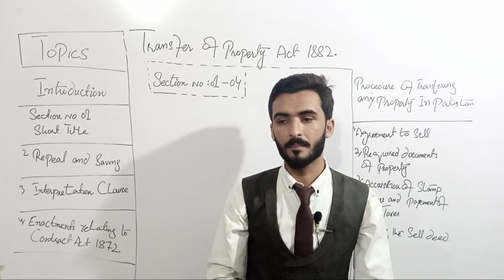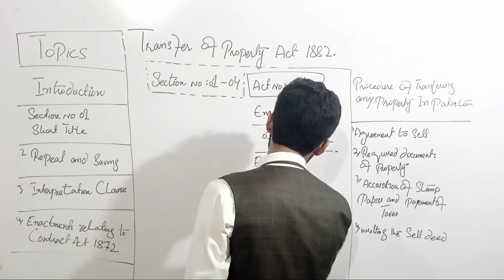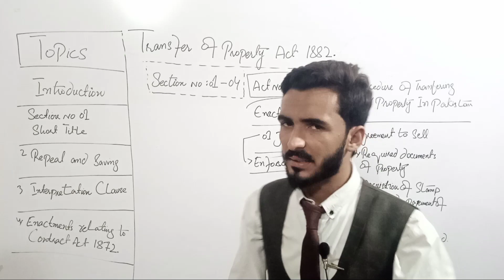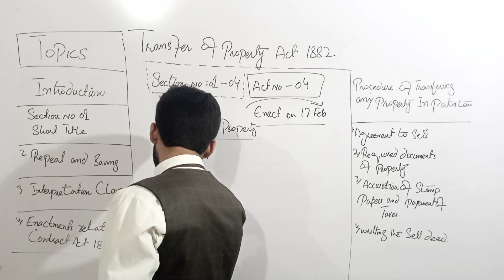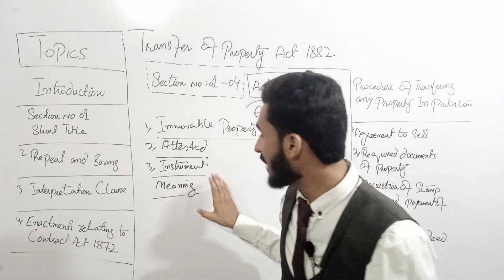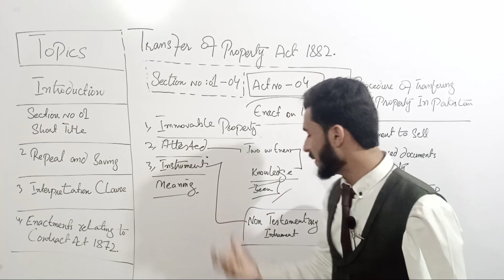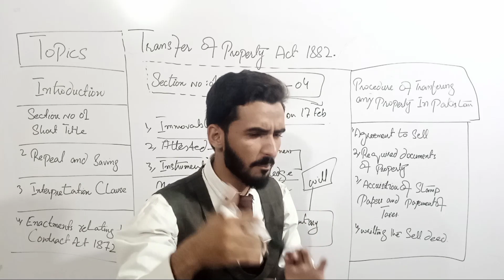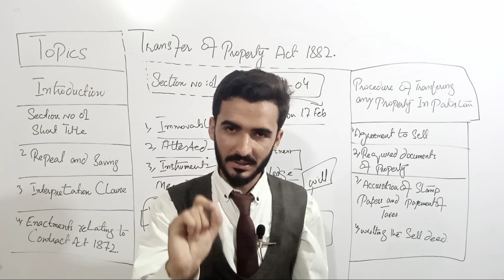Transfer of property Act chapter 01 Section 01-04